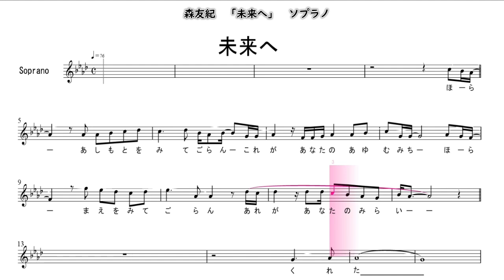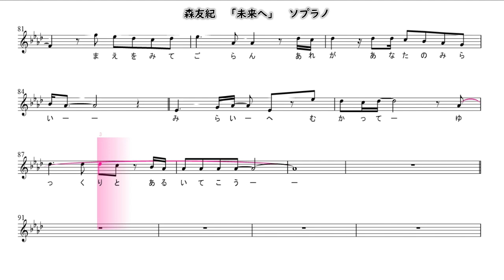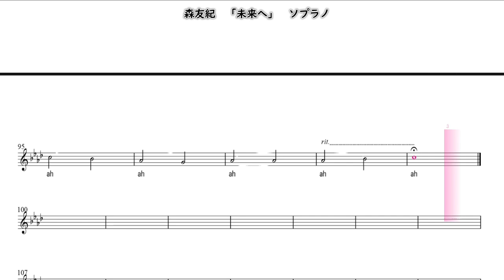森友紀 未来へ ソプラノ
合唱曲・音取り　未来へ　ソプラノ
玉城千春　作詩・作曲　／　森友紀　編曲　混声三部合唱